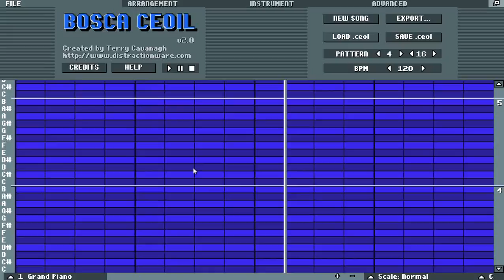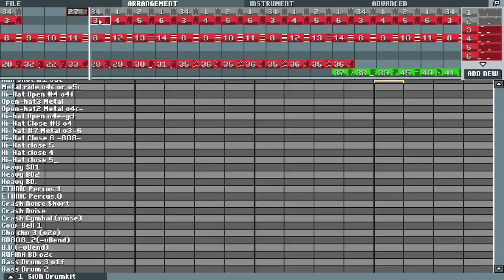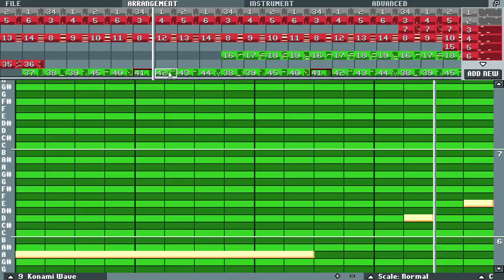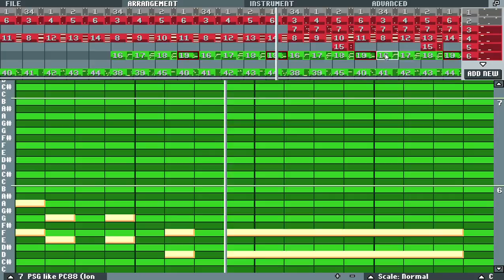Daft Punk - Something About Us (Chiptune Remix) [Bosca Ceoil]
Making on Bosca Ceoil